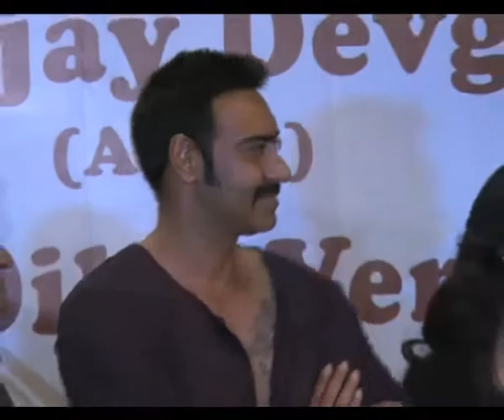Turban tadka: Bollywood's top five on-screen 'Singhs' - Bollywood Country Videos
In recent years, 'Punjabization' has taken over Bollywood and it seems that playing a "Singh" has become a fad with quite a few actors donning the turban. Here are the five top actors, who wore the turban with aplomb on big screen: